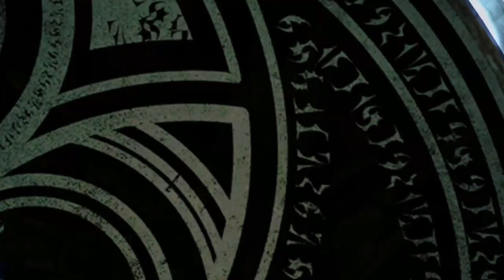Chapter 3: Paradiso-The Gates of Paradise | Bayonetta 2 (Switch) Gameplay Walkthrough Part 4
Hello everybody and Welcome to Bayonetta 2 for the Nintendo Switch. Here we play through Chapter 3: Paradiso-The Gates of Paradiso and we meet our flying angel friend who’s gonna stop at nothing to keep us from the gates. lucky. I’ve been building up my climax...and it’s ready to be unleashed

Bayonetta 2 is an action  adventure, hack and slash style game developed by nintendo and platinum games
It's just a normal day for Bayonetta, When one of her summons goes out of control taking the life of Jeanne. Now Bayonetta must now travel through the gates of hell to bring her back. but while trying to save Jeanne get's rapped in a battle to save the world once more.

Bayonetta 2 is for WiiU and Nintendo Switch

Stay Awesome!